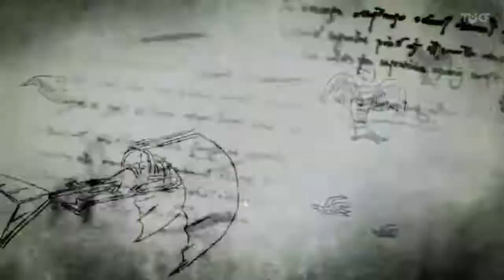삼성 HBM 아쿠아볼트 - Break Through